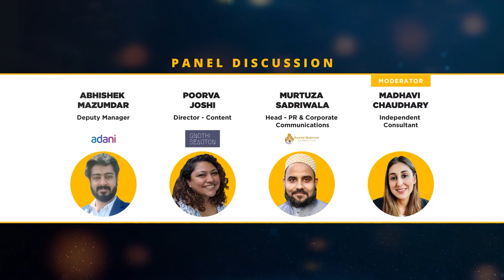e4mPR40Under40 | Panel discussion on visual storytelling is becoming increasingly important in PR